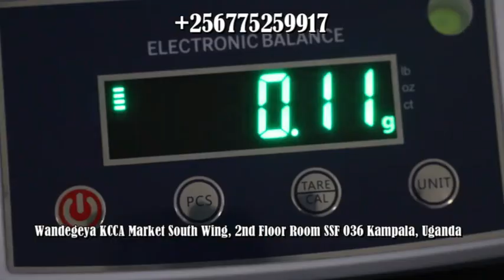High precision jewelry mineral scale Supplier in Kampala Uganda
High precision jewelry mineral scale Supplier in Kampala Uganda. The Jewelry mineral Weighing Scale is a customized type of digital balance scales that weighs valuable metals, for example, silver, gold, and different gemstones. Common types of jewelry weighing scales involve compact balances, pocket scales, as well as versatile accurate balances.